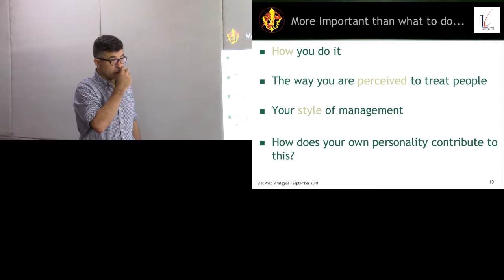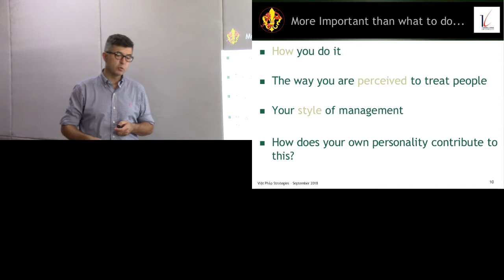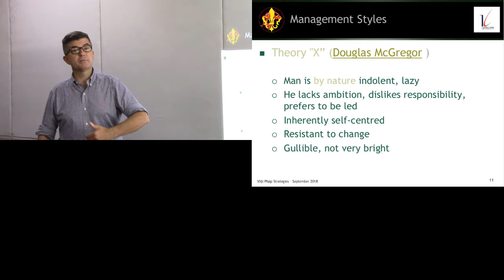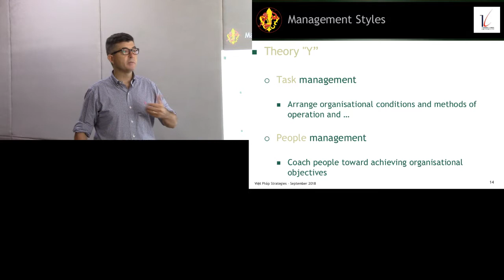Effective Team (5/9): The way to do it